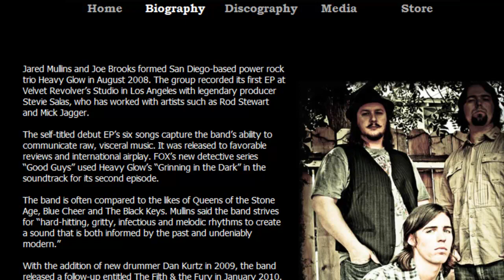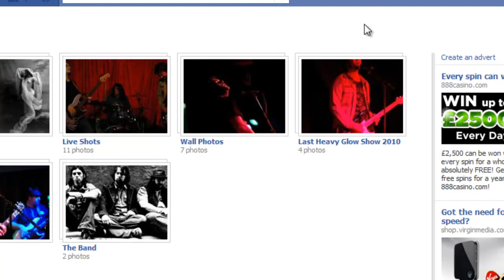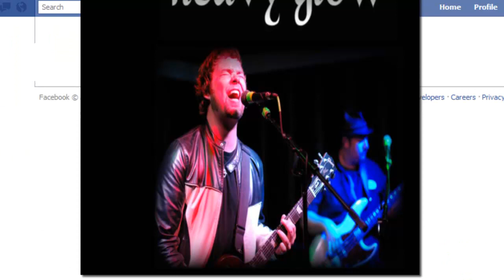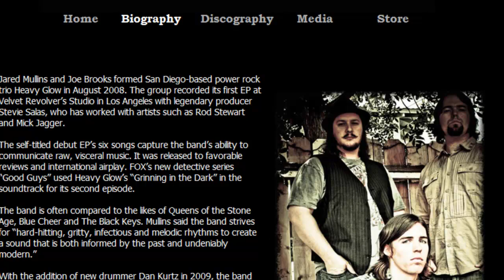Heavy Glow Part 2 of 2 BandsLikeRush.com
Heavy Glow is a power rock trio from San Diego. I talked with their guitarist, lead singer and primary song-writer Jared Mullins this week. As a musician myself -- approaching 40 years of age -- I'm always impressed and more than a bit jealous when I speak to young turks like Jared who seem to have all their ducks in a row career-wise and are focused driven to succeed in music. My cop out is usually that I have a family to support and can't force my them to squeak by on Ramen noodles salvation army clothes just so diddle away the hours on my music career. Talking to young guys like Jared occasionally is good antidote to this crappy attitude -- it helps jolt my ass out complacency.